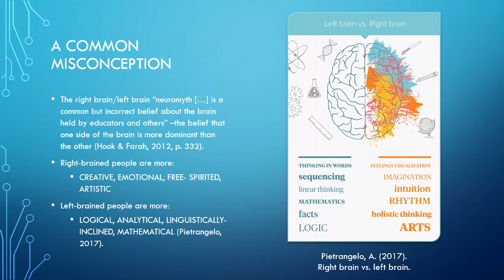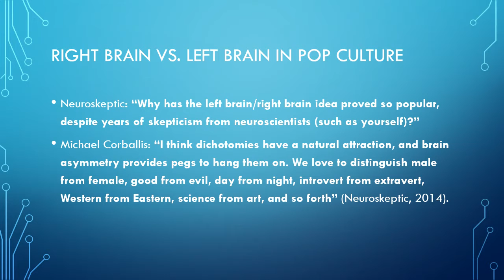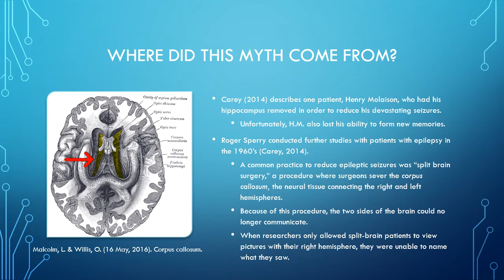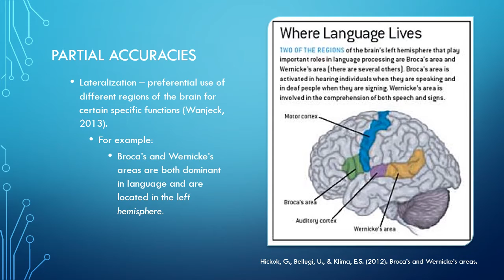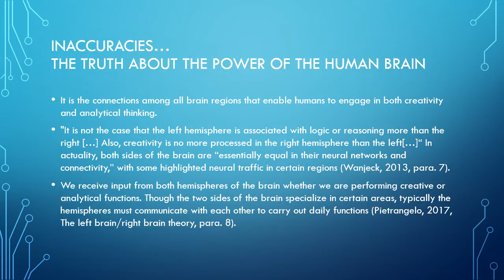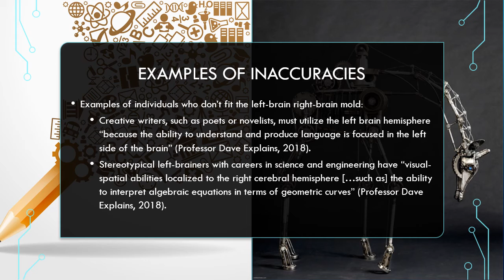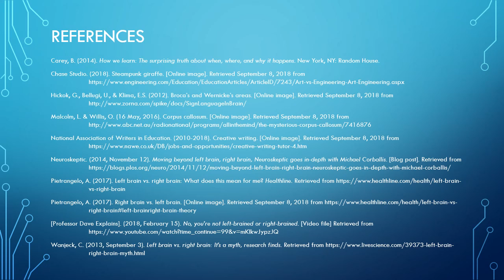Ariana Goulbourne - Debunking Myths - Right Brain vs Left Brain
For EDGR 535

References
Carey, B. (2014). How we learn: The surprising truth about when, where, and why it happens. New York, NY: Random House.
Chase Studio. (2018). Steampunk giraffe. [Online image].
Hickok, G., Bellugi, U., & Klima, E.S. (2012). Broca’s and Wernicke’s areas. [Online image].
Hook, C. J., & Farah, M. J. (2012). Neuroscience for educators: What are they seeking, and what are they finding? Neuroethics, 6(2), 331-341.
Malcolm, L. & Willis, O. (16 May, 2016). Corpus callosum. [Online image].
National Association of Writers in Education. (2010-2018). Creative writing. [Online image].
Neuroskeptic. (2014, November 12). Moving beyond left brain, right brain, Neuroskeptic goes in-depth with Michael Corballis. [Blog post].
Pietrangelo, A. (2017). Left brain vs. right brain: What does this mean for me? Healthline.
Pietrangelo, A. (2017). Right brain vs. left brain. [Online image].
[Professor Dave Explains]. (2018, February 15). No, you’re not left-brained or right-brained. [Video file] Retrieved
Wanjeck, C. (2013, September 3). Left brain vs. right brain: It’s a myth, research finds.